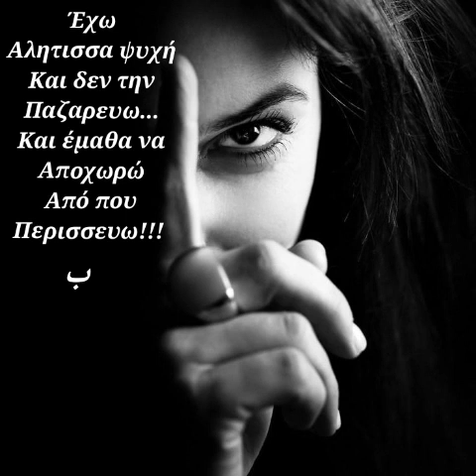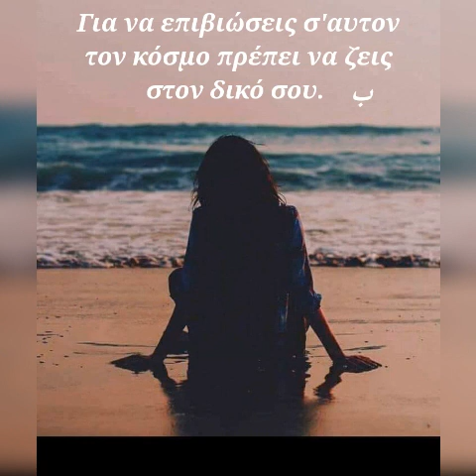Δρακοπούλου καλύτερα αλητισσα